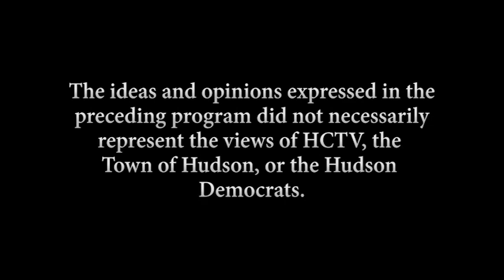Hudson Democrats present Tulsi Gabbard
As part of the Presidential Candidate series, the Hudson NH Democrats present Presidential Candidate Tulsi Gabbard